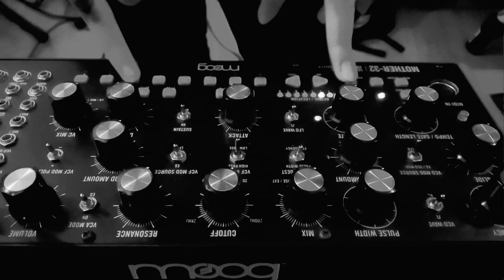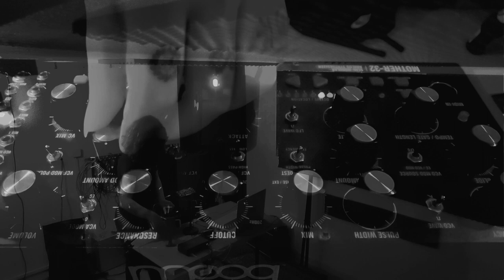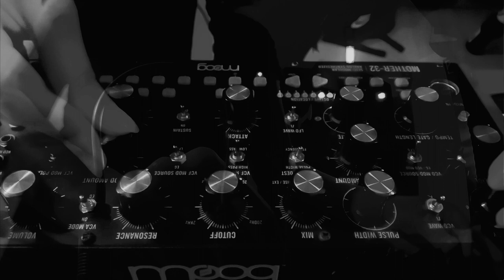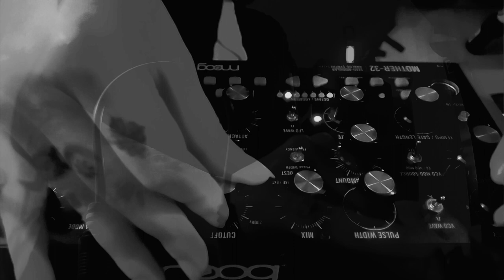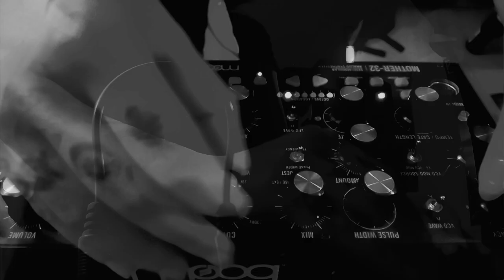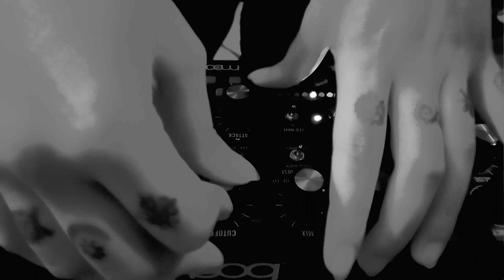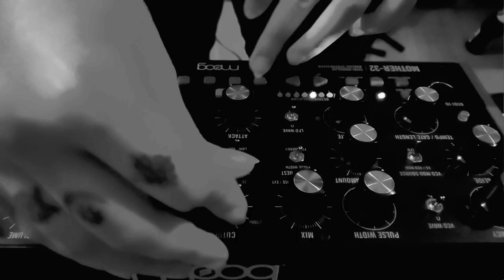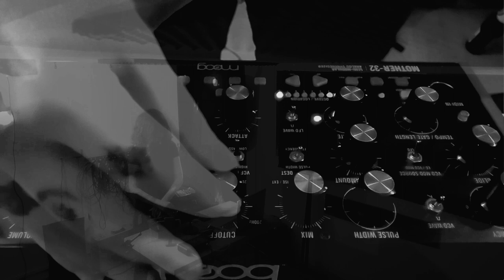Noiseberg #106 — Böse (video by Bruitalismes)